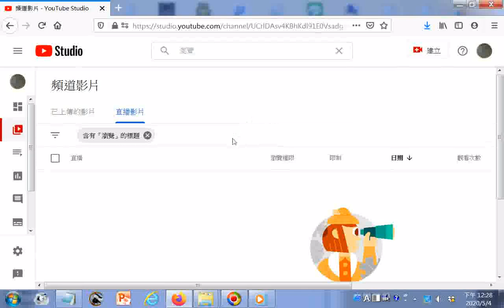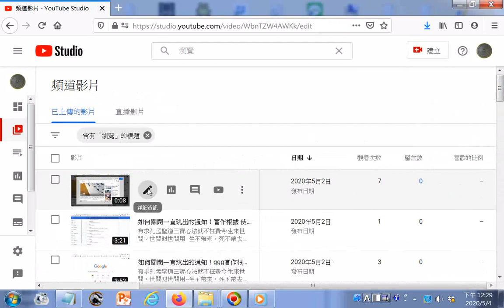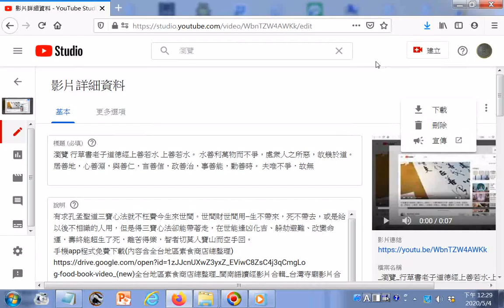搜尋瀏覽--頻道影片 - YouTube Studio.htm片名含瀏覽者有1202個_因應申請成為合作夥伴失敗的措施_可搜尋_瀏覽_下載回來管理以螢幕錄影成為智庫影集再刪除那些影片